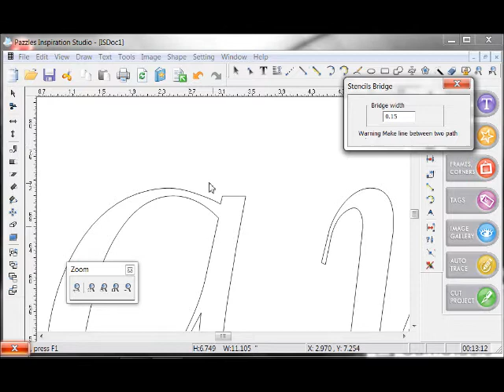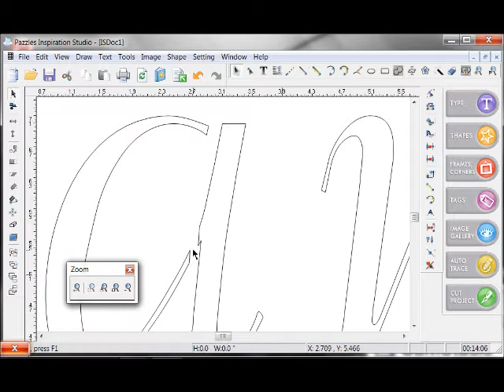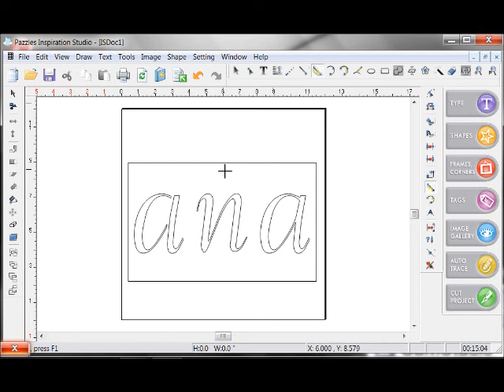pazzles stencil bridge herramienta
pazzles programa de pazzles